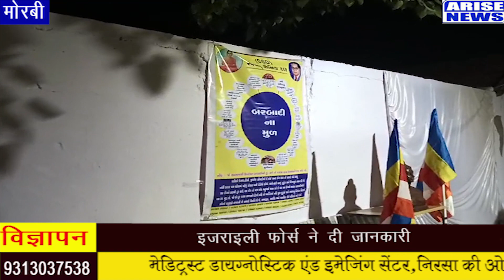बाबा साहेब के विचारों को जन-जन तक पहुँचाने में जुटा है गुजरात का स्वयं सेवक दल।आँखों देखी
arisenews.page,